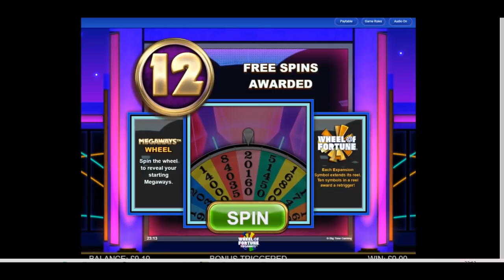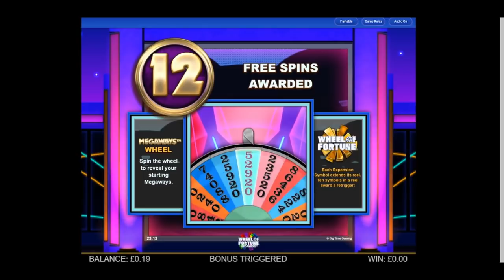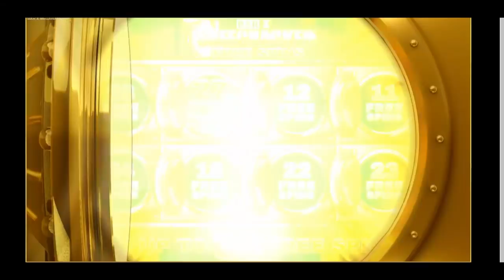Online slots - 10 game bonus hunt and a change of scenery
Hi All,

Having had a few comments lately that I should try some different casinos, I have taken note of a suggestion earlier in the week to try out Party Casino.  I deposited £300 to begin with, hoping that if my luck of late was to hold, it might just be enough.

Alongside the casino suggestion was a list of games to bonus, but I must confess that I have not managed to complete the set.  Having struggled to land my first couple of bonuses I have taken the liberty of picking my own slots for the remainder of the hunt.

I have been saying that a change in fortunes had to be around the corner, and indeed it was rather like hard work trying to get a decent bonus hunt together.  I struggled to the extent that 3 reloads were required to make this into a video worth showing.

The total cost as a result is a mildly terrifying £1,000.  I have to say that this goes to show just  how much you can spend even on a "low" stake such as the 60/75p I tend to play around.  The stubborn side of me won this round, I do not normally like to spend so much in a single session, but I did want to complete a reasonable bonus hunt for this video.

In all, I have managed 10 bonuses, the cost of which has been vastly inflated by the 5 games I left without landing.  Should I manage to get a sufficient bank roll back together from this video, I shall resume battle with some of these games for next time.

The list tasked with recovering the impossible is:

5 Lions MW
Bar X Safecracker
Wild Flower
Wheel of Fortune MW
Wubba Lubba
Madame Destiny MW
Buffalo King MW
Great Rhino MW
Christmas Carol MW
Invaders MW

The abandoned game list was:

Beetlejuice
Fishin Frenzy Big Catch
Goonies
Hippo Pop
Millionaire MW

As ever, thank you all for your feedback, recommendations and input to the channel, I do appreciate it although I will not be accepting new casino recommendations too often!! I hope you enjoy this one.